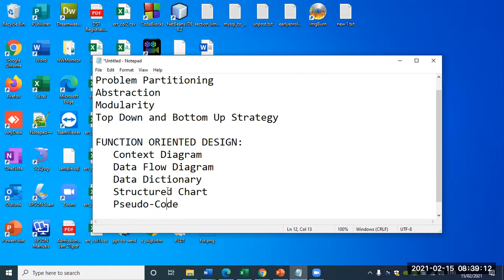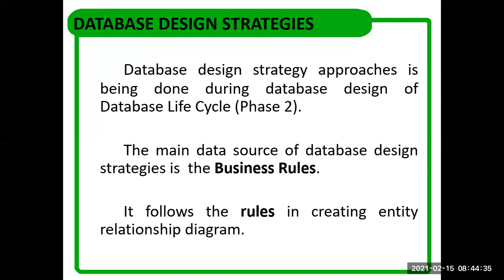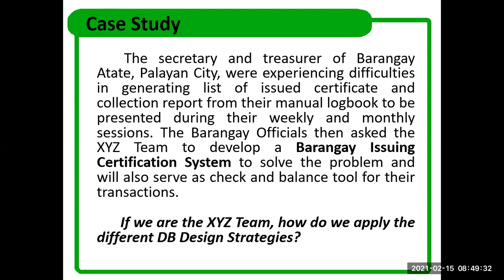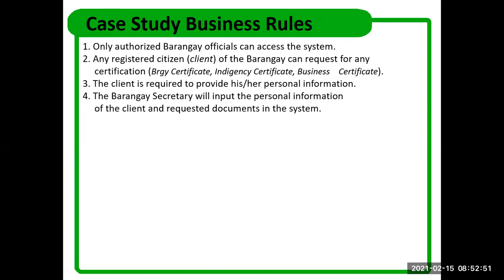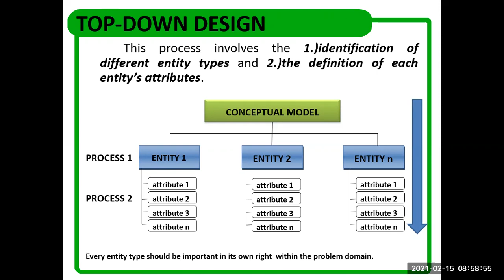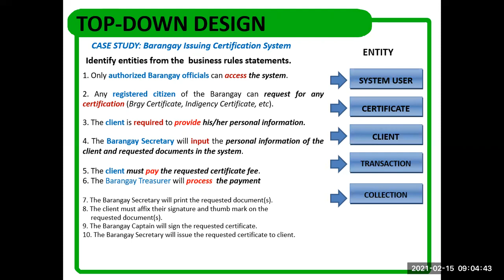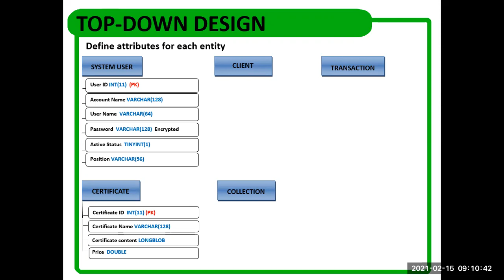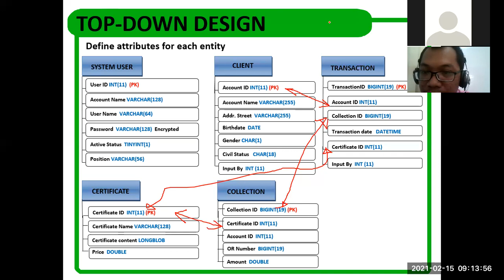Part 11 Top-down and Bottom-Up Design - With Sample Case Study P1